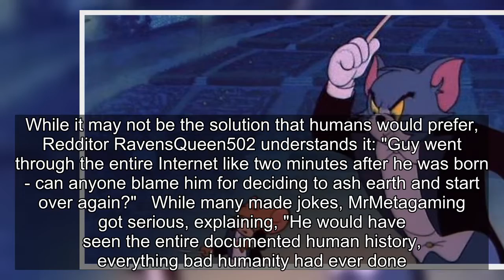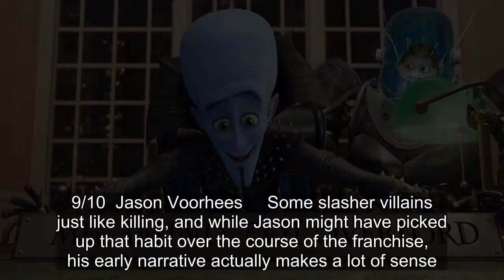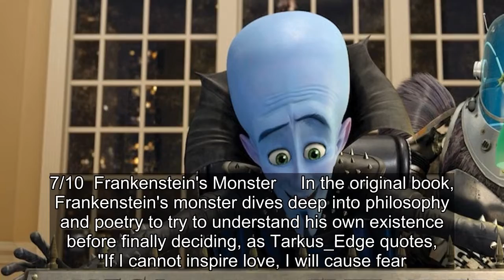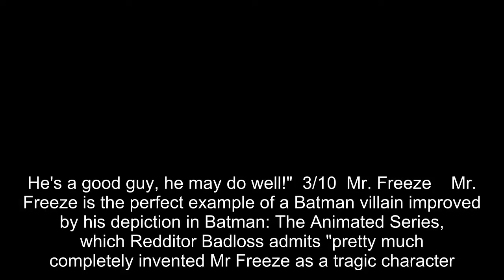10 Villains That Redditors Think Were 100% In The Right To Become Villains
10 Villains That Redditors Think Were 100% In The Right To Become Villains.